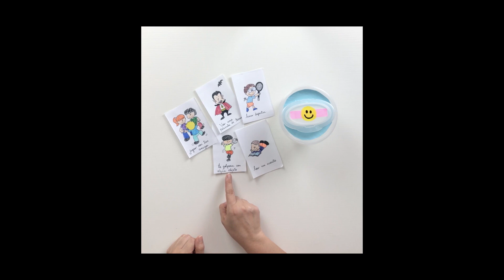Actividades para niños de 2 a 5 años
Los niños en estas edades siempre tienen cambios...emocionales, mentales, físicos. No importa la edad del niño, hay que enseñarlo siendo cariñosos y  respetuosos. Te comparto algunas actividades que puedes realizar para ayudarlo en su desarrollo.